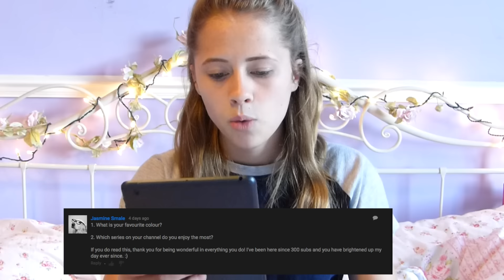Q&A | Your Questions Answered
Hey guys so I answer your questions in this video :D

Please smash the like button that would be awesome and show the support on the channel!!

Thanks for all the questions!!!